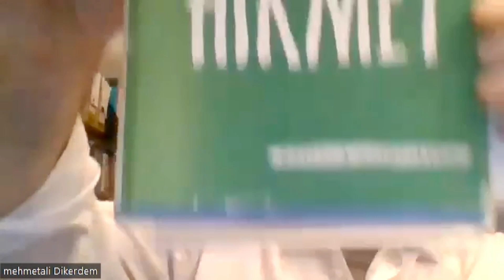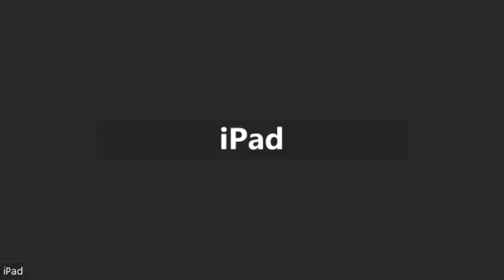Red Star over the Black Sea: Nâzım Hikmet and his Generation - Professor James Meyer